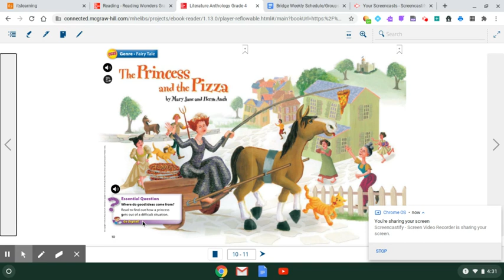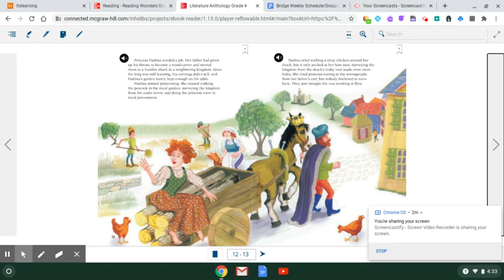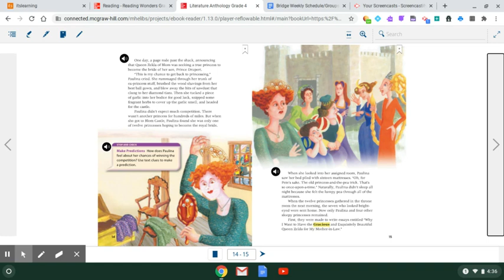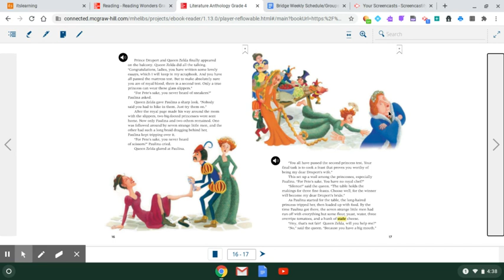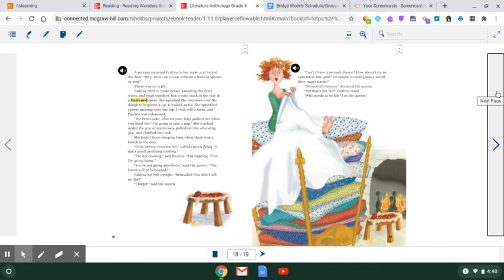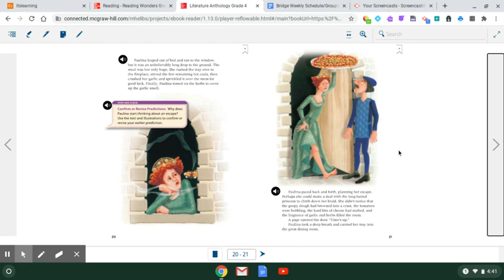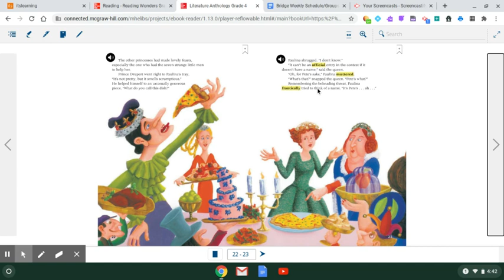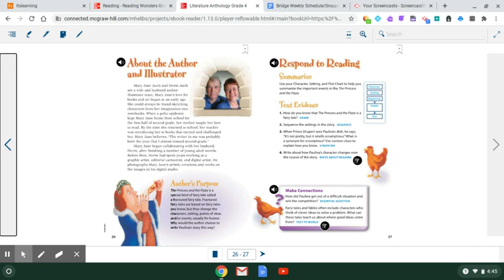The Princess and the Pizza